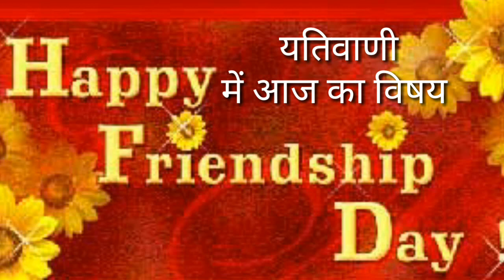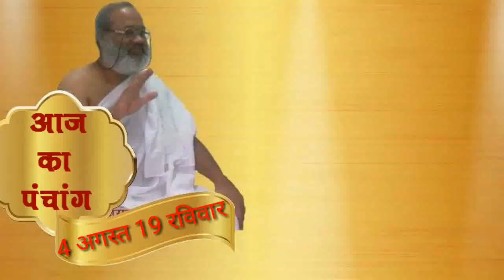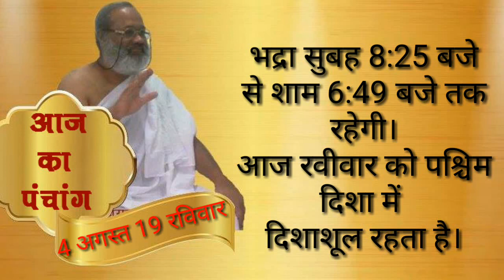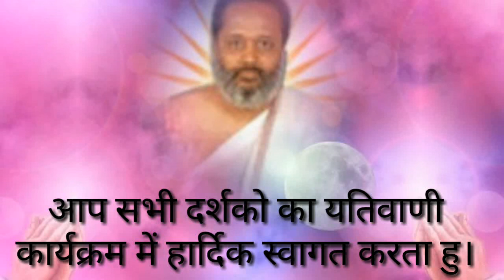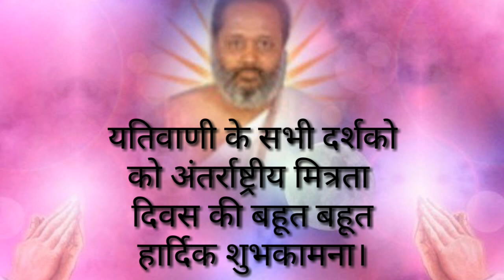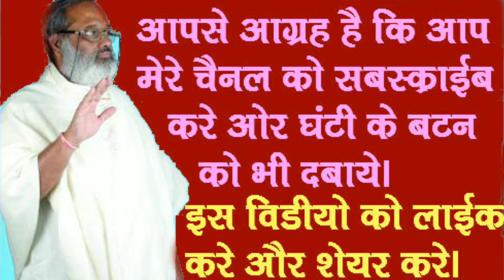आज फ्रेंडशिप डे युवाओ का नया त्यौहार- 04 अगस्त 19 रविवार का दैनिक यति राशिफल